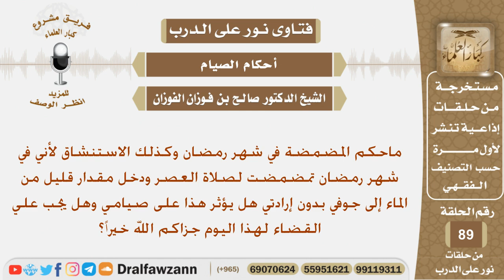ماحكم المضمضة في شهر رمضان وكذلك الاستنشاق؟ الشيخ صالح بن فوزان الفوزان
نص السؤال:
ماحكم المضمضة في شهر رمضان وكذلك الاستنشاق لأني في شهر رمضان تمضمضت لصلاة العصر ودخل مقدار قليل من الماء إلى جوفي بدون إرادتي هل يؤثر هذا على صيامي وهل يجب علي القضاء لهذا اليوم جزاكم الله خيراً؟
السيرة الذاتية :
للاشتراك في قناة الشيخ صالح الفوزان

رئيس الفريق
لمشروع كبار العلماء